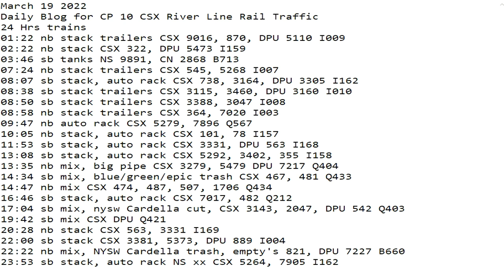March 19 2022 24 Hrs CSX Trains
24 Hrs trains
01:22 nb stack trailers CSX 9016, 870, DPU 5110 I009
02:22 nb stack CSX 322, DPU 5473 I159
03:46 sb tanks NS 9891, CN 2868 B713
07:24 nb stack trailers CSX 545, 5268 I007
08:07 sb stack, auto rack CSX 738, 3164, DPU 3305 I162
08:38 sb stack trailers CSX 3115, 3460, DPU 3160 I010
08:50 sb stack trailers CSX 3388, 3047 I008
08:58 nb stack trailers CSX 364, 7020 I003
09:47 nb auto rack CSX 5279, 7896 Q567
10:05 nb stack, auto rack CSX 101, 78 I157
11:53 sb stack, auto rack CSX 3331, DPU 563 I168
13:08 sb stack, auto rack CSX 5292, 3402, 355 I158
13:35 nb mix, big pipe CSX 3279, 5479 DPU 7217 Q404
14:34 sb mix, blue/green/epic trash CSX 467, 481 Q433
14:47 nb mix CSX 474, 487, 507, 1706 Q434
16:46 sb stack, auto rack CSX 7017, 482 Q212
17:04 sb mix, nysw Cardella cut, CSX 3143, 2047, DPU 542 Q403
19:42 sb mix CSX DPU Q421
20:28 nb stack CSX 563, 3331 I169
22:00 sb stack CSX 3381, 5373, DPU 889 I004
22:22 nb mix, NYSW Cardella trash, empty's 821, DPU 7227 B660
23:53 sb stack, auto rack NS xx CSX 5264, 7905 I162